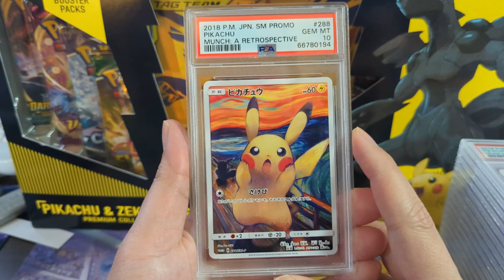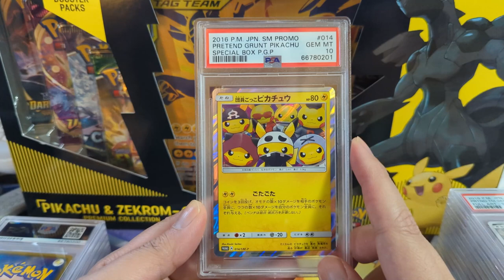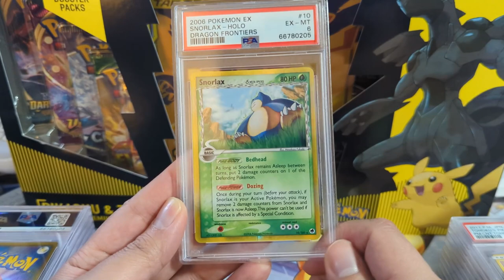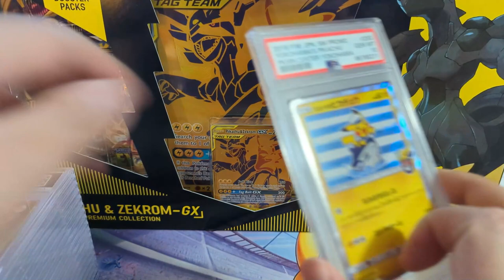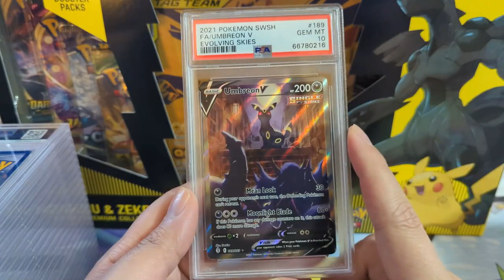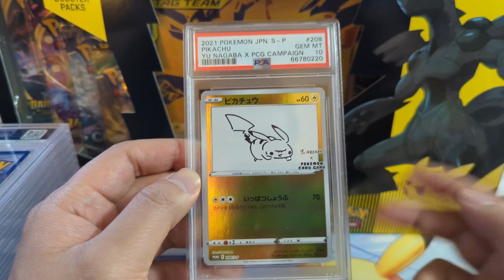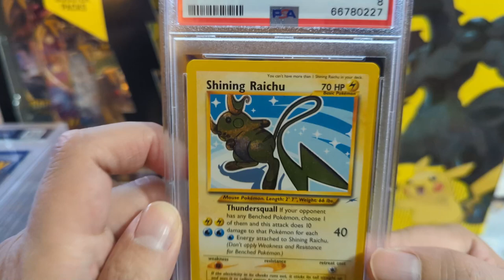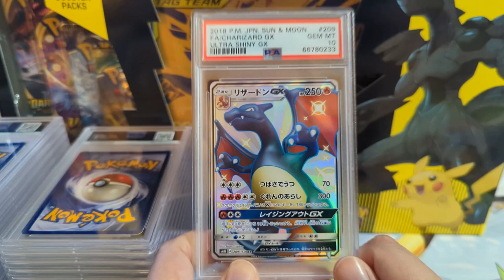PSA Charged Me OVER $2000 to Grade THESE CARDS!!!